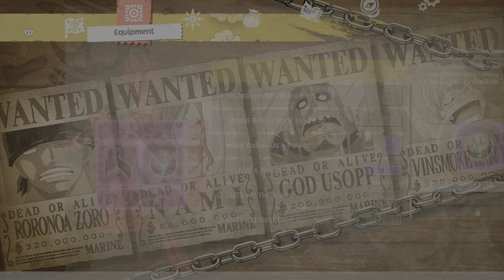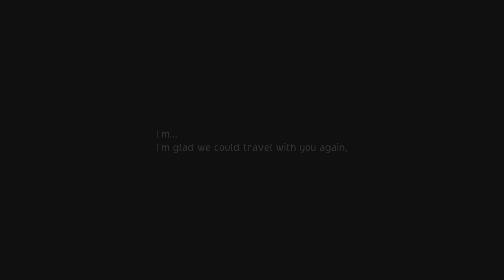Objective 3-5-2: Head to Water Seven, To the next Adventure | One Piece Odyssey (PS5)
One Piece: Unlimited Adventure is an action-adventure video game for the Wii. It features an original storyline, while adapting select elements of the manga and anime up through the Water 7 Saga. Developed by Ganbarion and published by Namco Bandai, Unlimited Adventure was the first seventh-generation One Piece game, as well as the first to be localized in North America after Funimation acquired the series license. It went on to launch a small (and mostly Nintendo-exclusive) series, starting wit